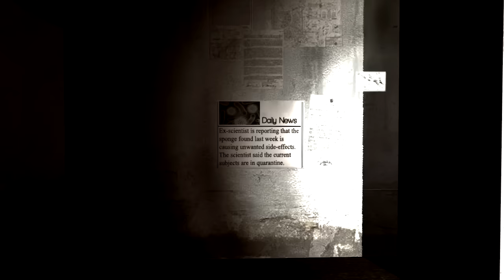Gmod Scary Maps - Is Zoidberg Dead? (Garry's Mod Funny Moments)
zoidberg will return